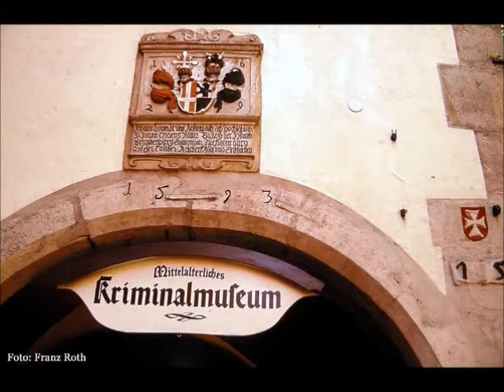Rothenburg ob der Tauber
Rothenburg ob der Tauber, ehem. Freie Reichsstadt - Rothenburg ob der Tauber ist eine deutsche Stadt im Norden Bayerns, die für ihre mittelalterliche Architektur bekannt ist. Entlang der kopfsteingepflasterten Straßen der Altstadt befinden sich Fachwerkhäuser. Die Stadtmauern umfassen viele erhaltene Torhäuser und Türme sowie einen überdachten Gang oberhalb der Mauer. In der St. Jakobskirche gibt es ein aufwendig gestaltetes, spätgotisches Altarbild vom Holzschnitzer Tilman Riemenschneider. Das mittelalterliche Rathaus hat einen Turm mit Panoramablick.